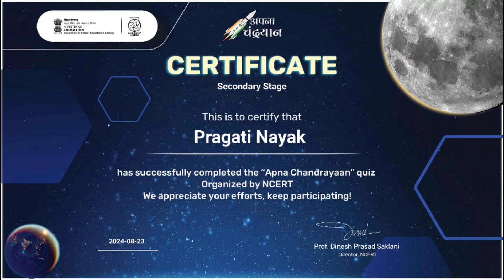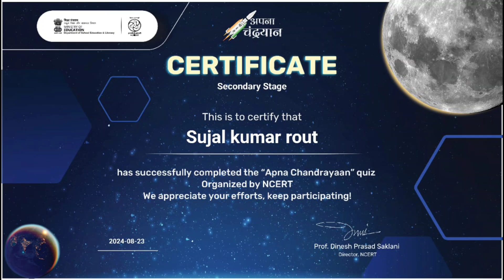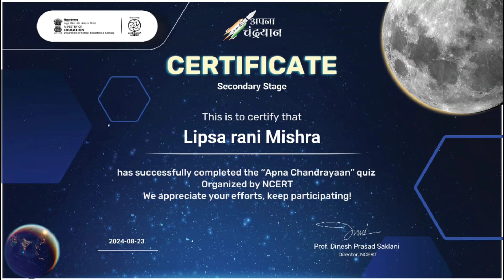Quiz competition Certificates at Kushaleswar Government High School, Deogaon